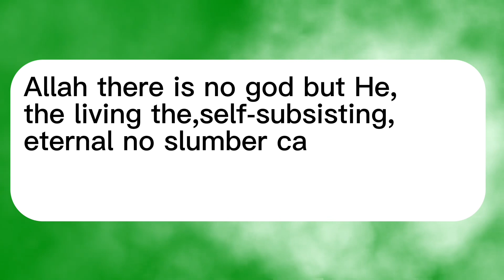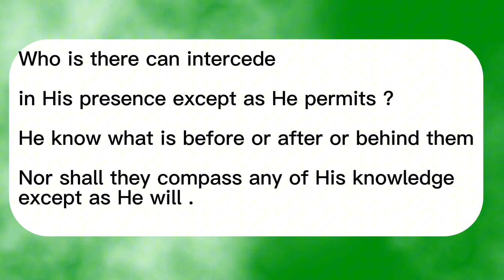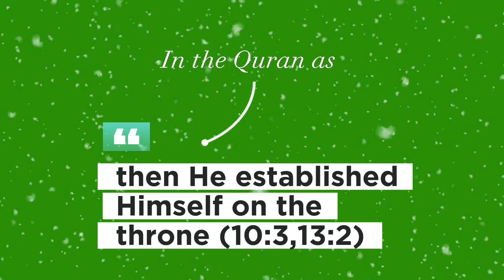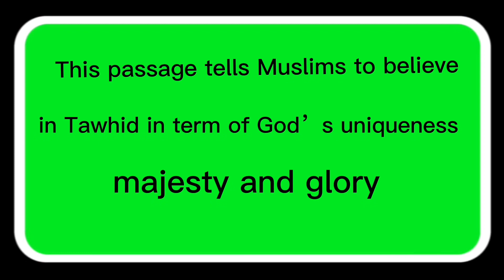Ayat al-Kursi theme of Ayat Al kursi